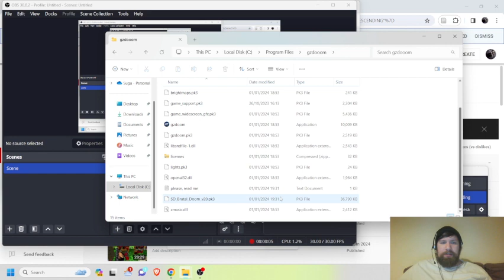Let's Play Heretic Part 01 [MEOWKLUB]